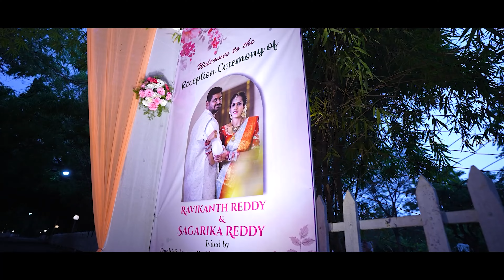Ravikanth Reddy + Sagarika Reddy - Reception Promo || DEE PHOTOGRAPHY